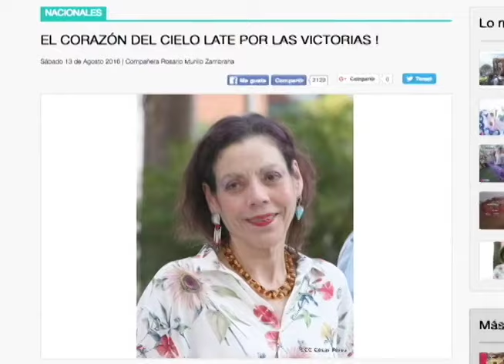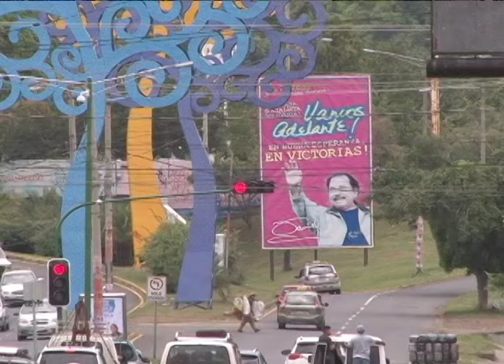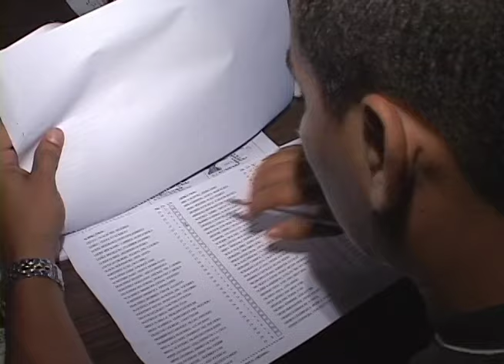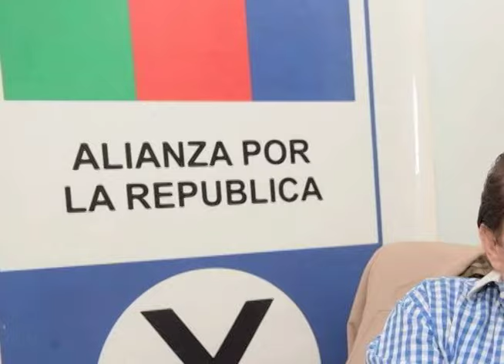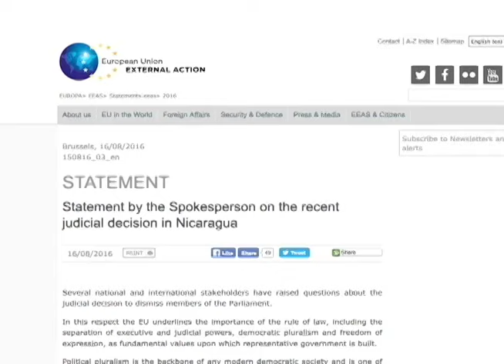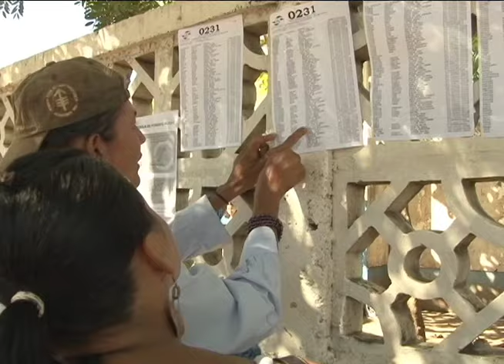Elecciones sin transparencia y sin competencia: ¿Abstención o voto nulo?